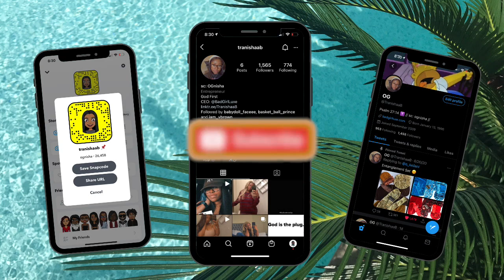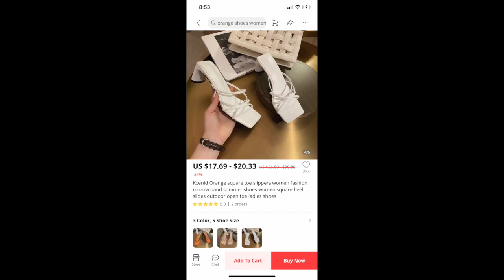Affordable AliExpress Heel Haul *Baddie On A Budget*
excuse my ashy ass legs lmao.. Welcome to Momoneymodays , this video will be about affordable heels from aliexpress. If you have any questions comment them down below!